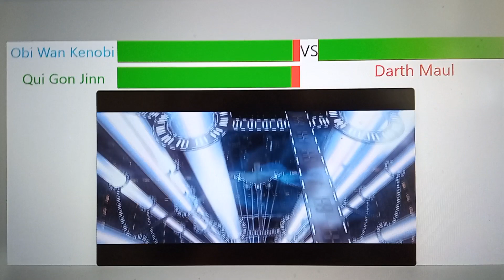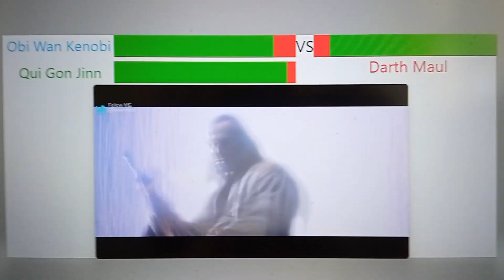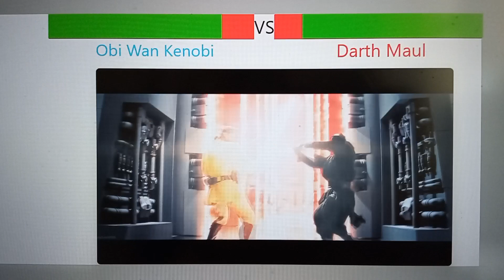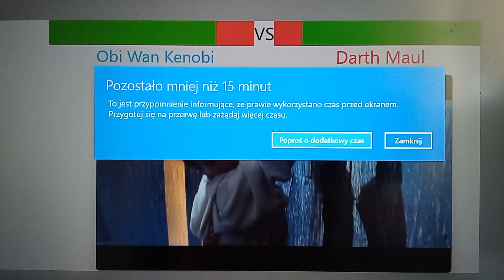Obi Wan Kenobi and Qui Gon Jinn vs Darth Maul with healthbars (Star Wars The Phantom Menace)